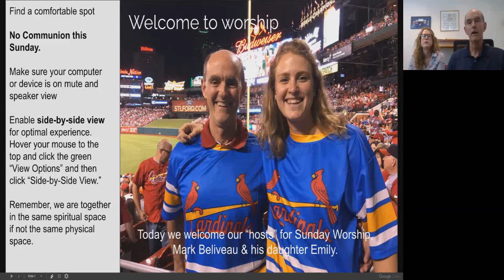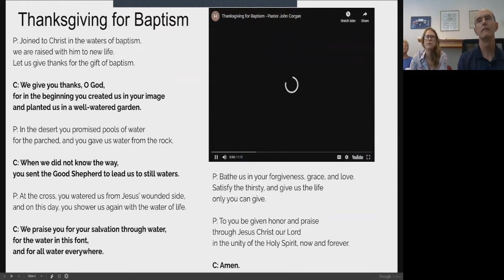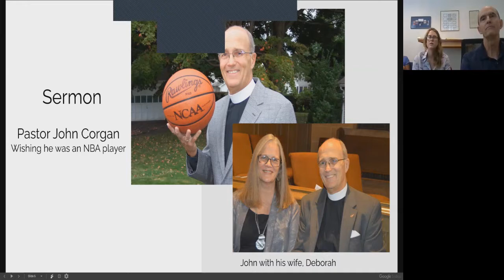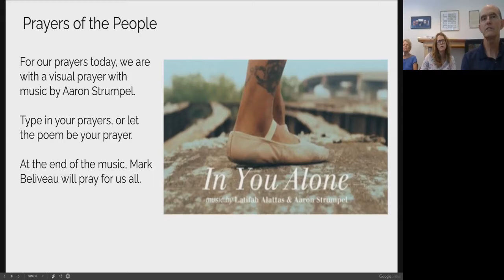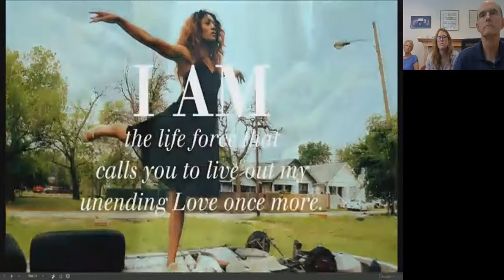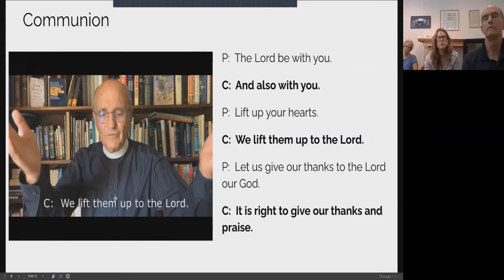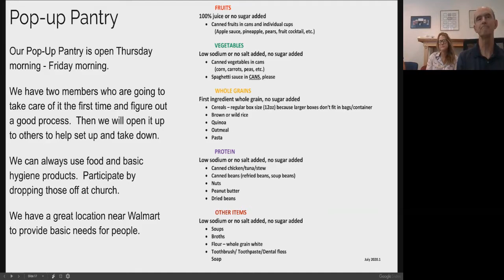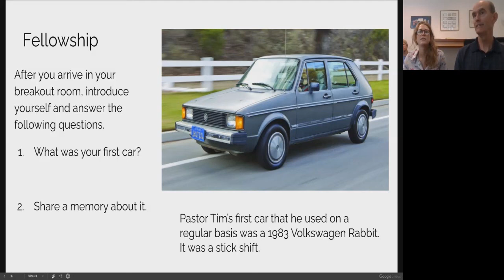Worship - August 9, 2020 - Tenth Sunday after Pentecost